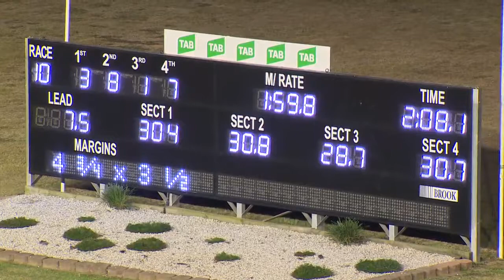PENRITH - 24/05/2018 - Race 10 - ALABAR NSW BREEDERS CHALLENGE TWO YEAR OLD FILLIES HEAT